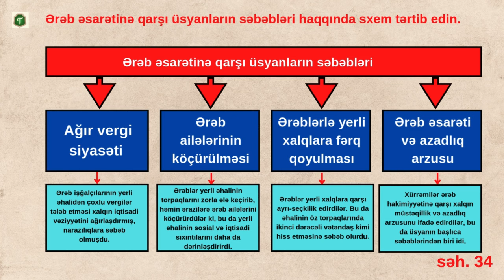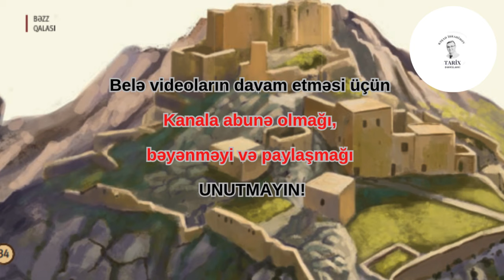Azərbaycan tarixi 5-ci sinif (yeni nəşr). MÖVZU 7 - Əsarətlə barışmayan qəhrəman (Sual, Tapşırıqlar)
Azərbaycan tarixi 5-ci sinif (yeni nəşr). MÖVZU 7 - Əsarətlə barışmayan qəhrəman (sual və tapşırıqlar)
tarixi 5 ci sinif
sual və tapşırıqlar
Azərbaycan tarixi 5-ci sinif. Dərs: 7  mövzuların sual və tapşırıqları
səh 34, səh 35, səh 37